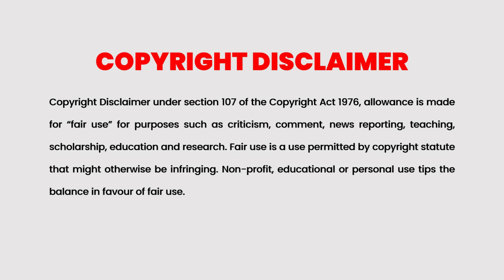Penny Pinchers 2011 Korean Movie Explained in Malayalam | Part 2 | Cinema Katha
മലയാളം പരിഭാഷകൾക്ക് സന്ദർശിക്കുക
Redcarpet subtitles

Cinema Katha
Malayalam Podcast
Movie explained